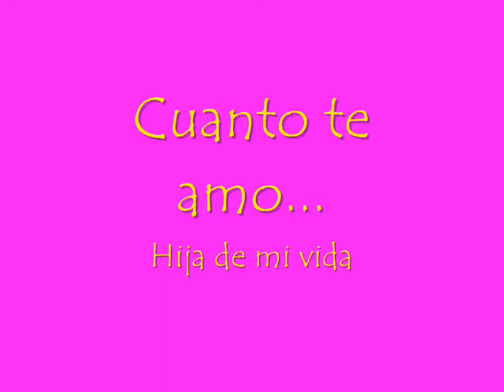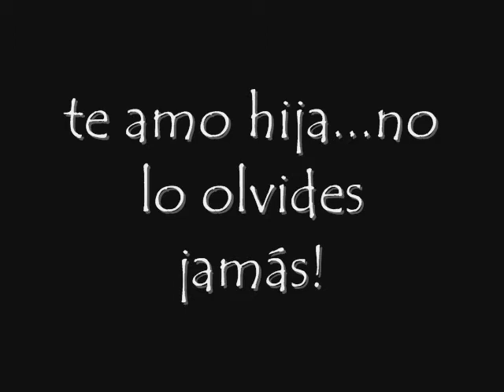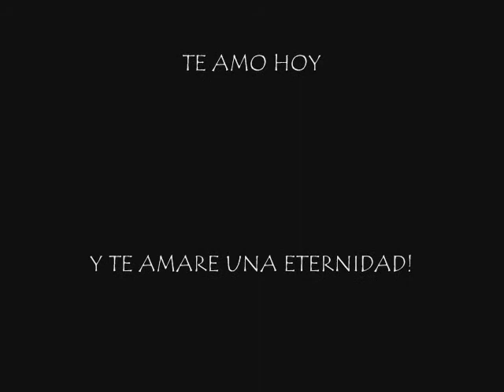JUSTIN BIEBER & NAOMY MI AMOR ..UN HOMENAJE A MI NA0MYTHA